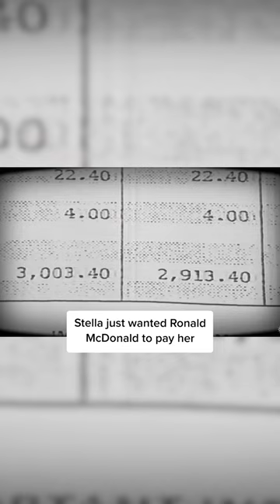McDonalds Coffee ends up being worth Millions!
How a McDonalds coffee ended up becoming a 3 million dollar lawsuit.